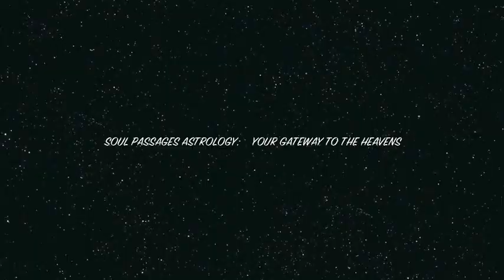Leo Rising March 23 Eclipse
Leo Rising, It's time to share what's in your heart with those you love.  You have so many blessings to be grateful for but big life issues are on your mind, so it's time to open your heart and speak your truth.  Love and compassion surround you, so now is the time.